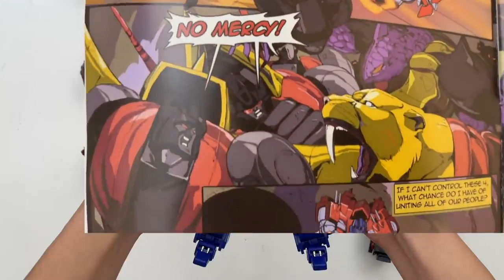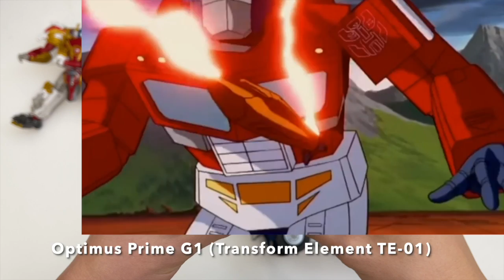Transformers Different Optimus Prime Heart of Steel Beast Hunters God Ginraiトランスフォーマー 變形金剛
Different Transformers Optimus Prime are found in this video which include protoform Optimus Prime, Beast Hunter Optimus Prime, MMC R48 Optus Prexus (Orion Pax), MMC KM-01 Heart of Steel Optimus Prime, Lemon Tree LT-01 Bumblebee Movie Optimus Prime, Transformers Movie Age of Extinction Optimus Prime from Construct Bots, Alligator Optimus Prime (Alligatorcon), Transformers Prime Optimus Prime and Unicorn, God Ginrai and Cyber Commander Optimus Prime, Pen Mode Optimus Prime, Protoform,  Alligator,  God Ginral, Fall of Cybertron Optimus Prime, Lego Optimus Prime 10302, LG41 Leo Prime Leo Convoy, Transformers Classics Voyager Class Optimus Prime, Perfect Effect Revive Commander Jetpower Jetwing Optimus Prime, Transform Element TE-01 Optimus Prime G1.

00:00:00 Protoform Optimus Prime Color Red
00:02:13 Beast Hunter Optimus Prime
00:06:26 Lemon Tree LT-01 Bumblebee Movie Optimus Prime
00:13:00 MMC R48 Optus Prexus (Orion Pax)
00:20:38 MMC KM-01 Heart of Steel Optimus Prime
00:25:54 Pen Mode Optimus Prime
00:29:52 Protoform Optimus Prime Color Grey
00:32:19 Alligator G1 Optimus Prime (MFT VS05B)
00:36:11 God Ginrai in FOC mode (Iron Factory IF-EX14)
00:44:08 Fall of Cybertron FOC Optimus Prime (Spark Toys ST-01)
00:48:39 Transformers Movie Age of Extinction Optimus Prime from Construct Bots
00:53:41 Alligator Optimus Prime (Alligatorcon)
00:58:30 Transformers Prime Optimus Prime and Unicorn
01:09:17 Mastermade SDT-07 Gin Hero Warrior (God Ginrai)
01:27:11 Heroic Optimus Prime
01:28:33 LG41 Leo Prime Leo Convoy
01:32:13  Transformers Classics Voyager Class Optimus Prime
01:35:40  PE-DX10 Perfect Effect Revive Commander Jetpower Jetwing Optimus Prime
01:46:43  Transform Element TE-01 Optimus Prime G1
01:55:48  Lego Optimus Prime 10302